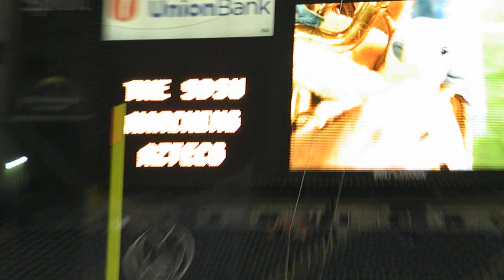2009 SDSU Marching Aztecs - vs New Mexico - Halftime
Dedicated to the memory of Rick Lorenzen, SDSU performs Funeral for a Friend as part of the halftime show.